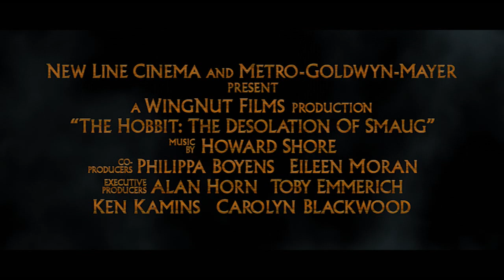ההוביט: מפלתו של סמאוג- The Hobbit: The Desolation of Smaug- טריילר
הסרט יעלה בבתי הקולנוע החל מה-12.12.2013

הגמדים, בילבו וגנדלף הצליחו לברוח מההרים המיסטיים, ובילבו השיג את הטבעת האחת.
הם ממשיכים את מסעם במטרה להחזיר את הזהב שלהם מהדרקון סמאוג
בימוי: פיטר ג'קסון
בהשתתפות: מרטין פרימן, ריצ'ארד ארמיטג', איאן מקקאלן ועוד